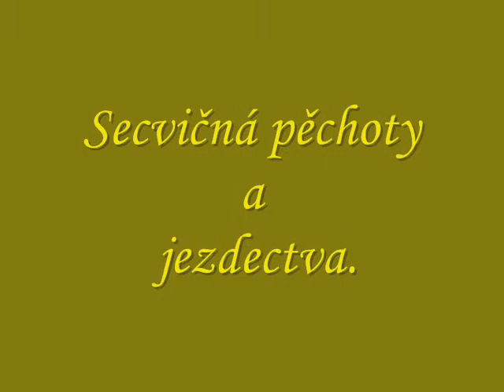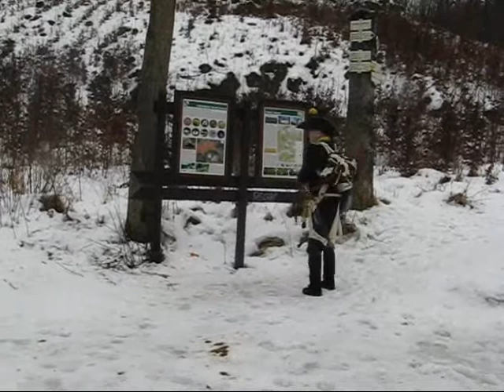Ochoz únor 2010.wmv